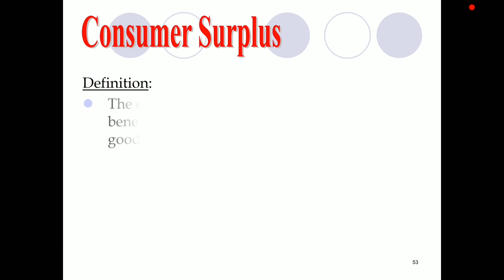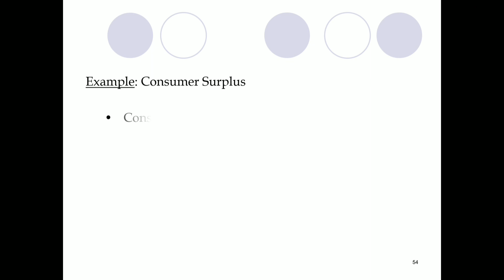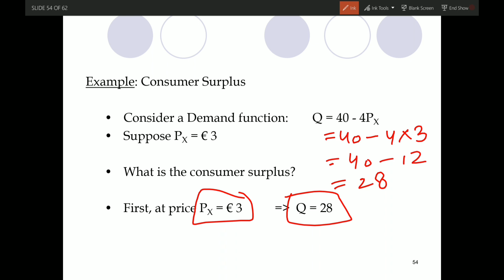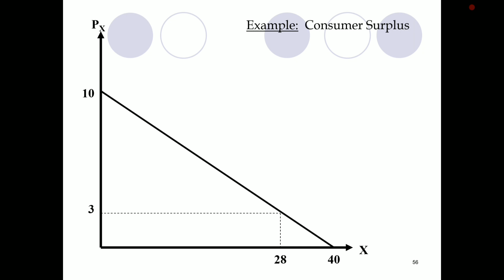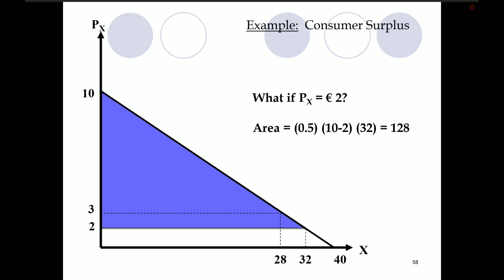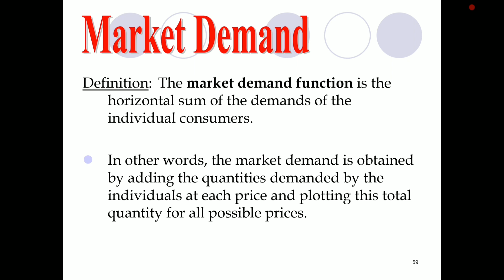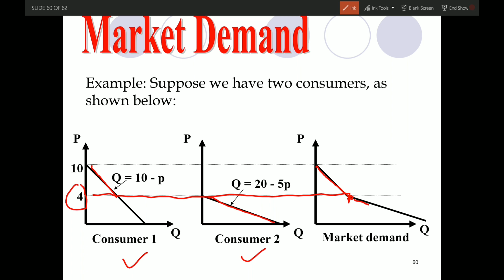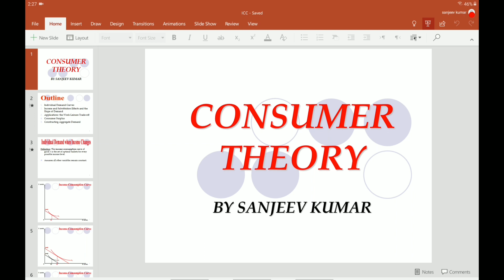Consumer theory : Consumer Surplus | market demand curve | BA, B.COM 1st year economics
FOR MORE INFORMATION WHATSAPP ON THIS NO. 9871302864

TOP CLASSES : The online preparation classes
Keep learning, keep growing.

MY GEARS FOR TEACHING ONLINE
My Writing Tablet
My Writing Pen
My Monitor
My PC Processor